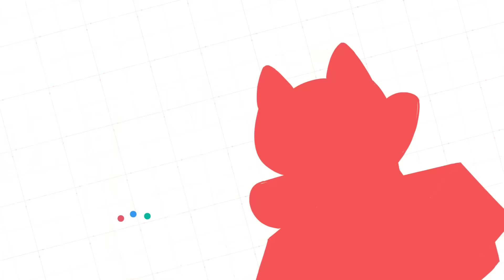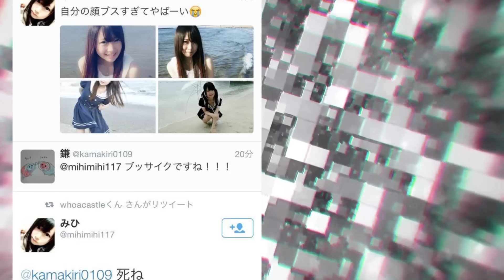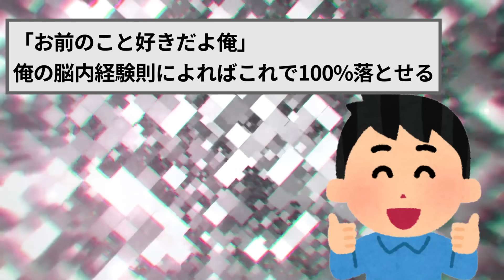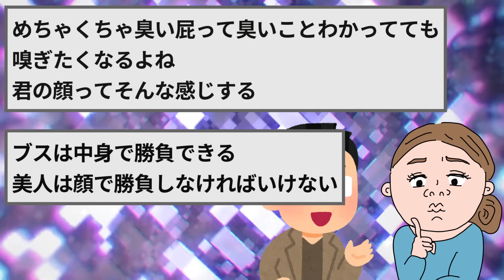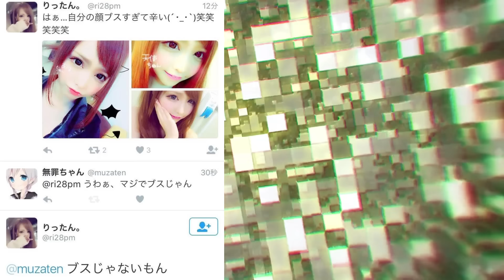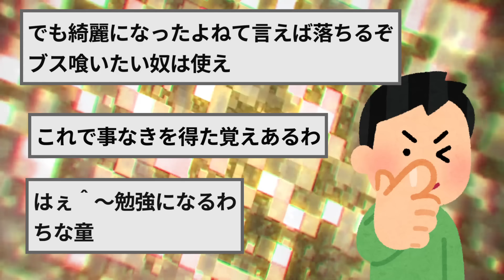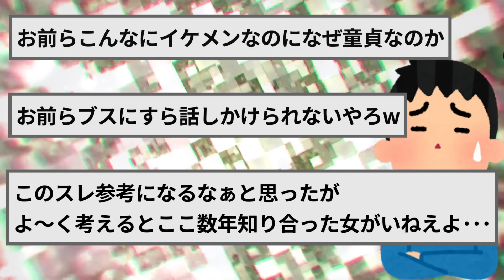【2ch面白いスレ】ブス「私ってブスだよね…」←１番うまく返した奴が優勝【ゆっくり解説】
2chの面白いスレをゆっくりと紹介！
【2ch面白いスレ】教科書のヘタレ男、スレ民の編集で勇者になるｗｗｗ【ゆっくり解説】

【2ch面白いスレ】スマホの言語がアラビア語から日本語に戻せなくてオワタ【ゆっくり解説】

【2ch面白いスレ】ドールに鬼滅コスプレさせたったｗｗｗ大爆笑短編スレ５本立て【ゆっくり解説】